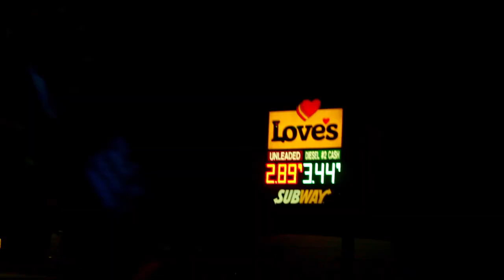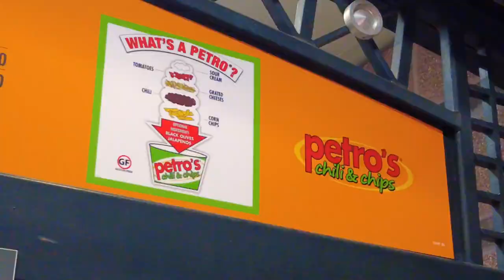Tennessee Has A TOP 10 Atmosphere? | STADIUM TOURS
EVERY WEEK we will be going to a different college football game! We are here to ask questions about food, the best food spot on campus, a go to tailgate food item, and we will be reviewing food in the stadium as well!!

WHAT COLLEGE SHOULD WE COME TO NEXT?